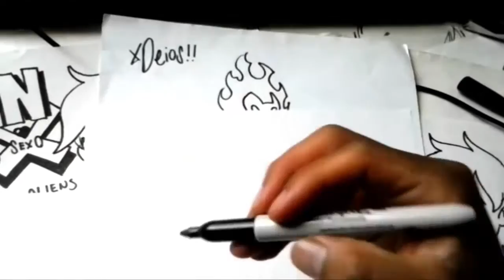Mira Y Animate a Dibujar al ALIENS 03 de BEN 10 XDEIOS